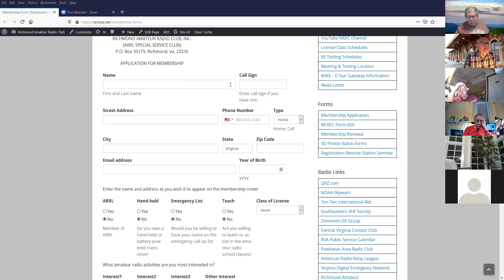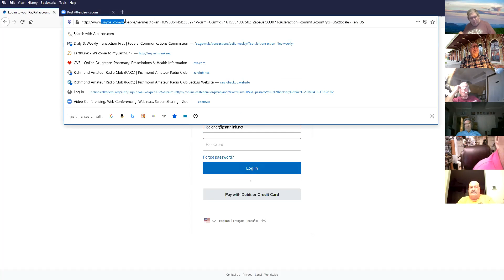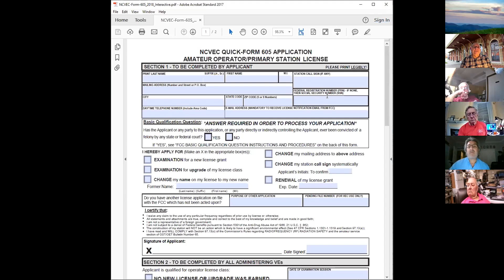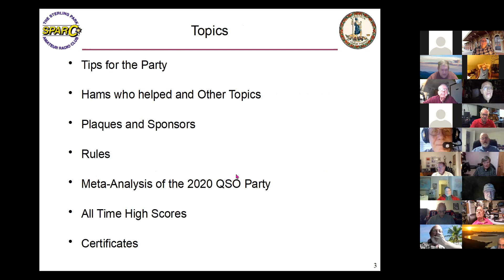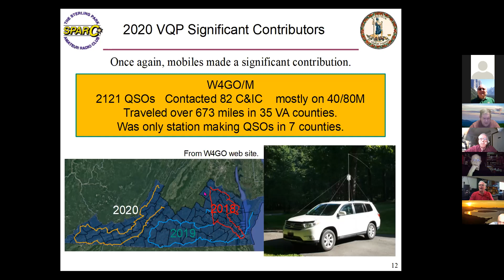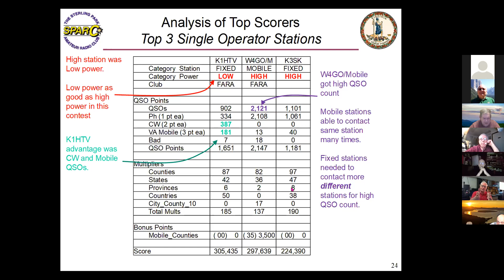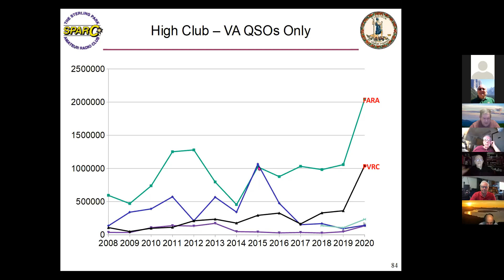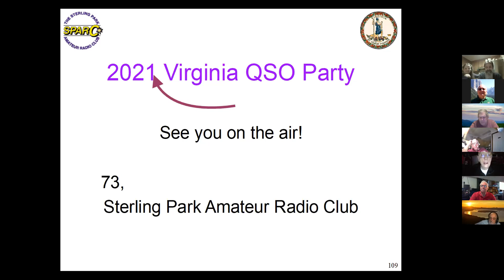RARC March Monthly Meeting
RARC March Monthly Meeting - Program Virginia QSO Party